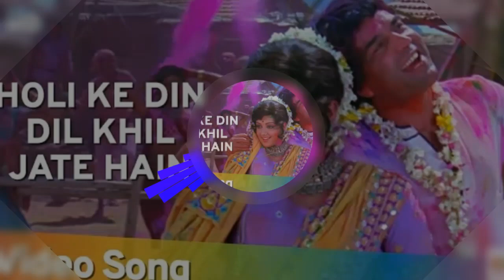Holi Ke Din Dil Khil Jaate Hai l Edm Vibration Mix l Holi Songs l Its DJ Vishal Rock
Movie: Sholay (1975) Song: Holi Ke Din Dil Khil Jate Hain Starcast: Dharmendra, Hema Malini, Amjad Khan Music Director: R D Burman Singer: Lata Mangeshkar, Kishore Kumar Lyrics: Anand Bakshi Director: Ramesh Sippy Sholay Dharmendra AmitabhBachchan HemaMalini HDSongs Filmigaane SUBSCRIBE now to FilmiGaane To see all the latest music playlists that we've created just for you, Connect with us on:- Facebook Twitter Sign up for Free and get daily updates on New Videos, exclusive Web Shows, contests & much more Send us your feedback and suggestions at Download the app now and share it with all the asli fans Give a missed call on